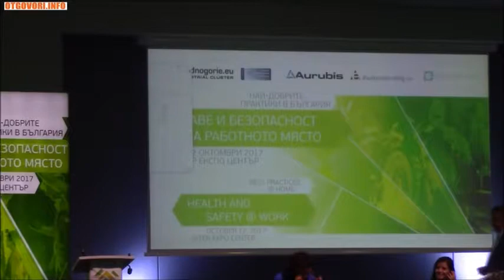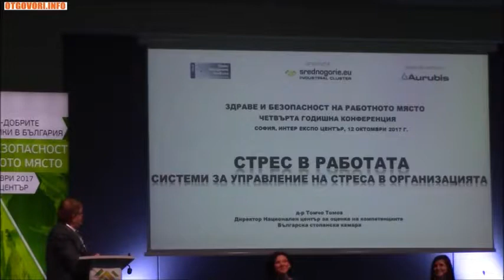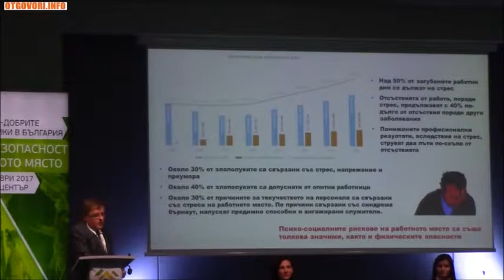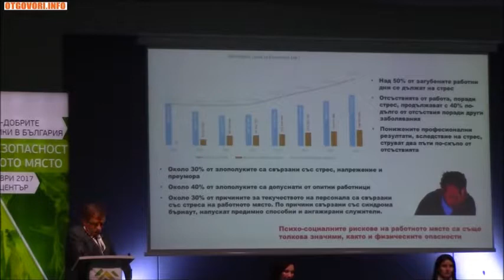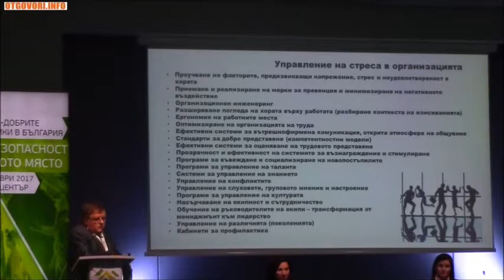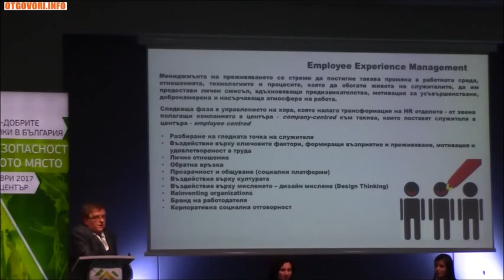БСК - Системи за управление на стреса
Презентация на д-р Томчо Томов - Директор на Националния центъ за оценка на компетенциите към БСК на тема "Стрес в работата - системи за управление на стреса в организацията -  националната конференция "Здраве и безопасност на работното място 2017".